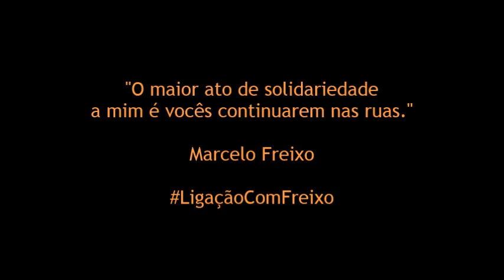"Os cães ladram, Sancho. Sinal de que estamos avançando"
Chico Alencar menciona a obra Dom Quixote, de Miguel de Cervantes, durante o ato de apoio a Marcelo Freixo, no Instituto de Filosofia e Ciências Sociais da UFRJ: "Os cães ladram, Sancho. Sinal de que estamos avançando".

O ato de apoio a Marcelo Freixo aconteceu no dia 17 de fevereiro de 2014, no Instituto de Filosofia e Ciências Sociais da Universidade Federal do Rio de Janeiro. Reuniu representantes de diversos partidos políticos, religiões, movimentos sociais, juízes, artistas, entre outros, que demonstraram seu apoio a Marcelo Freixo. Marcelo sofreu diversos ataques e denúncias e acusações caluniosas e injustas da imprensa.